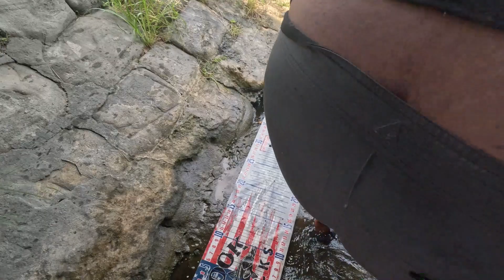HUGE FRESHWATER SNOOK CHOKES THE SAVAGE GEAR GLIDE SWIMMER!!!!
This was the first time i've ever had a snook completely inhale an 8" glide bait and it was wild, to say the least.  Hope you guys enjoy the video!